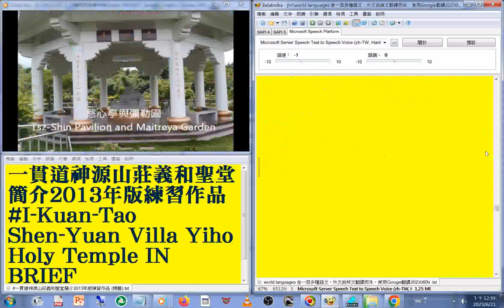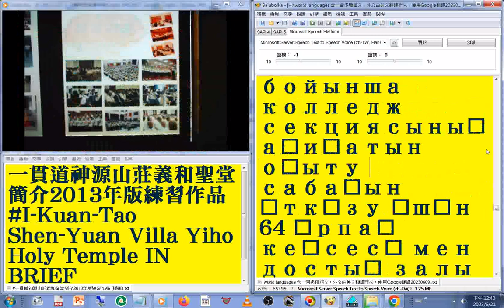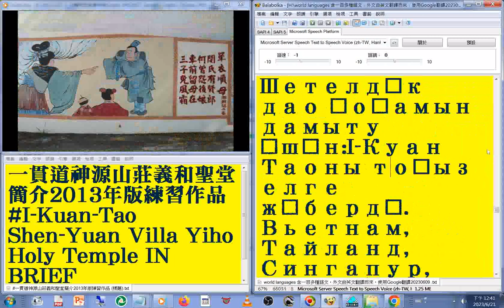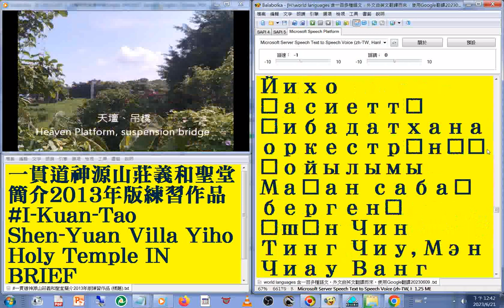74#哈薩克文 版#國語 發音#中英對照 字幕#world languages 含一百多種語文，外文由英文翻譯而來，使用Google翻譯20230613#一貫道神源山莊義和聖堂簡介2013年版練習作品